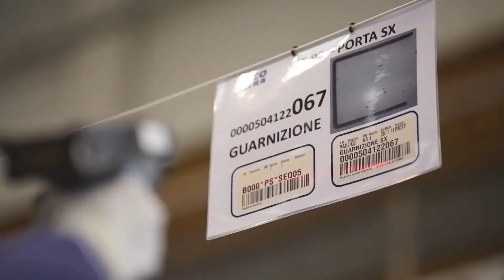IVECO ASTRA HD9 2022 - New efficiency and new resistance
Astra HD9 is the solution for those who work in the most extreme conditions and with the heaviest loads. New efficiency and new resistance, ideal for those who want to get the most out of their work in the quarry with high loads and for special equipment thanks to its steel spar frame with crossbow supports and cast carriage shoulders, and to the performance of the Cursor engines. 13 liters EEV and with SCR technology - Selective Catalytic Reduction - New cab comfort, in steel, lighter to drive, new ergonomics with new materials and adjustable suspension.

Astra HD9 è la soluzione per chi lavora nelle condizioni più estreme e con i carichi più pesanti. Nuova efficienza e nuova resistenza, ideale per chi vuole ottenere il massimo dal proprio lavoro in cava con carichi elevati e per attrezzature speciali grazie al longherone in acciaio con supporti balestra e spalle carro in fusione, e alle prestazioni del Cursor motori. 13 litri EEV e con tecnologia SCR - Riduzione Catalitica Selettiva - Nuovo comfort di cabina, in acciaio, più leggero da guidare, nuova ergonomia con nuovi materiali e sospensioni regolabili.